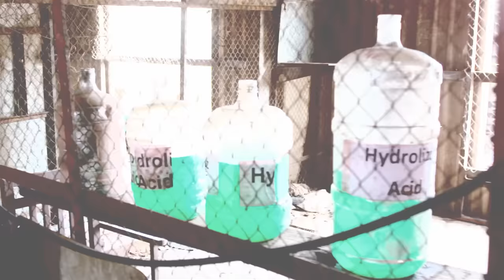क्या CID पता लगा पायेगी एक Fish का Secret? | TV Serial Latest Episode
Join ACP Pradyuman, Senior Inspector Abhijeet, and Daya as they dive deep into this bone-chilling investigation. With their sharp instincts and unparalleled detective skills, they leave no stone unturned to unravel the truth behind this macabre crime.

Episode : 1348